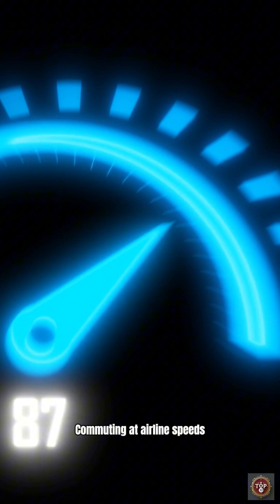The Top 10 Wildest Near-Future Technologies Coming Soon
Science fiction is becoming reality fast! We're counting down the ten most disruptive technologies expected in the next 5-20 years—from limitless Fusion Energy and Lab-Grown Organs, to the ultimate shocker: Direct Mind-Computer Interfaces.
Which one of these ten technologies are you most excited (or terrified) to see become reality?